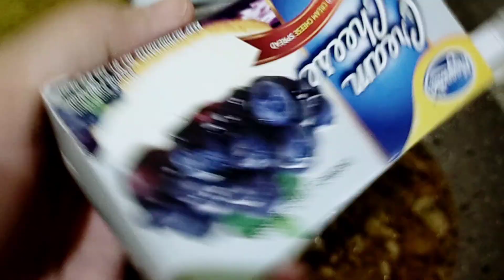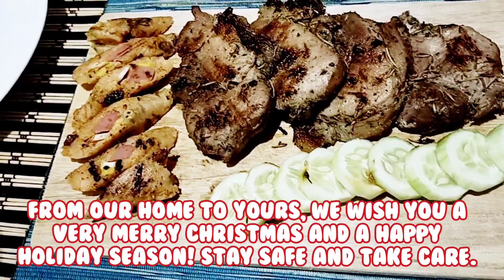CHRISTMAS 2021/CREAM CHEESE PENNE PASTA/BEEF AND MUSHROOMS MECHADO/PAN GRILLED PORK/MAMSHIE LIZ